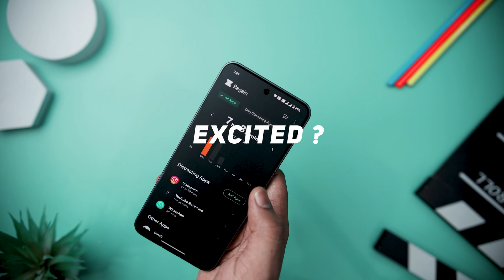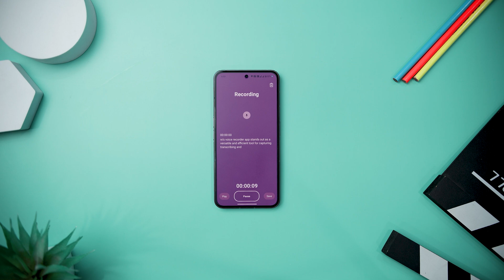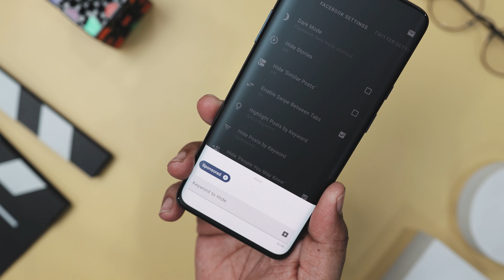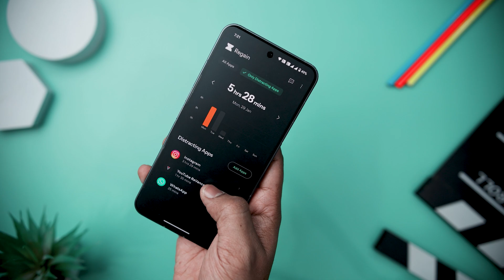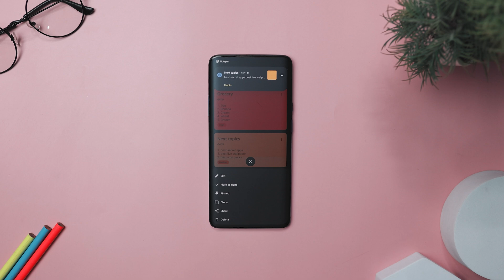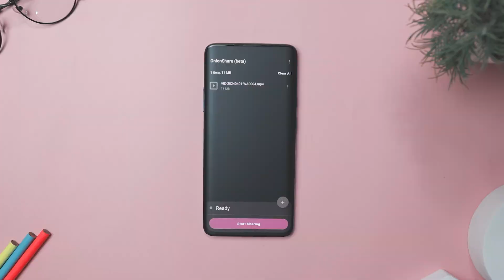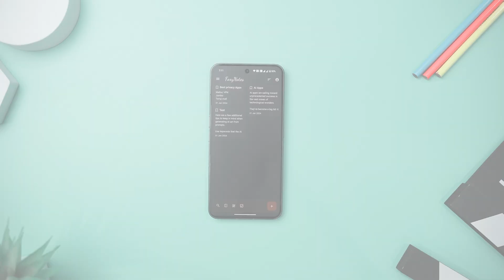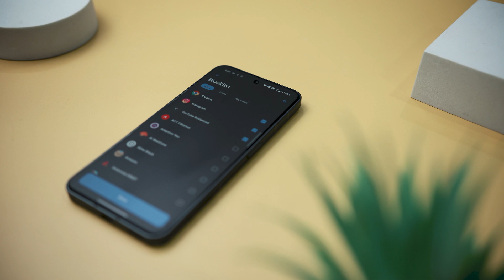10 Best Productivity Apps For Android You DIDN'T KNEW Existed! [2024]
10 Best Productivity Apps For Android You DIDN'T KNEW Existed! [2024]

0:00 Best Productivity Apps For Android 2024
0:27 Typly
1:29 Rev
2:24 Friendly Social Browser
3:32 Regain
4:22 Safe Space
5:15 NotePinr
6:16 App Block
7:05 Onion Share
8:04 CoPilot
9:09 Foxy Notes

Topics Covered:

best productivity apps
apps for productivity
apps for students
ios productivity app
android productivity apps
keep productive
iphone productivity apps
apps for students android
apps for students iphone
apps for students 2024
apps for students ios
best apps
best note taking app
best reminders app
best calendar app
productivity apps android
Best Productivity Apps For Android